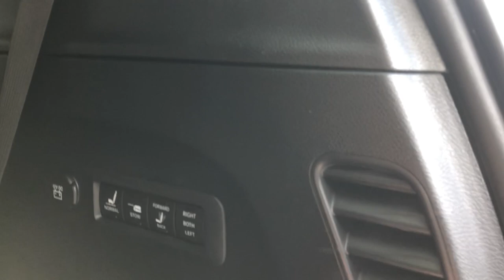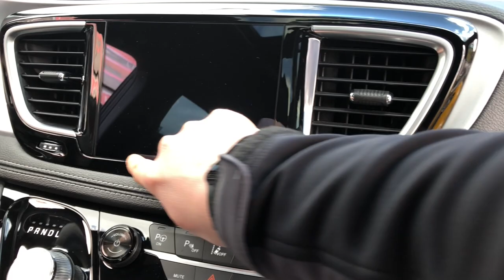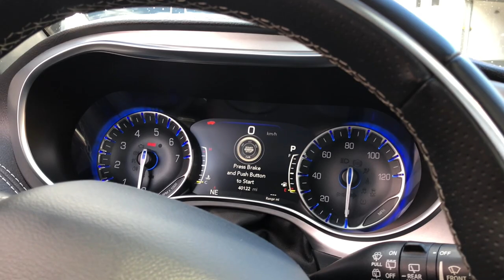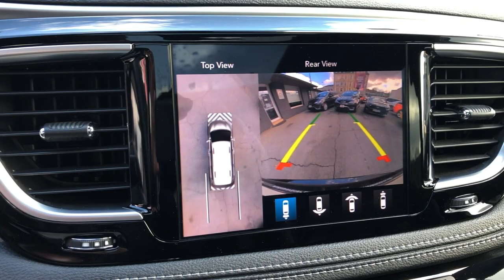Chrysler Pacifica Limited S - DER MIT DEM STAUBSAUGER AN BORD! | Autopartner American Cars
Wir stellen euch den Chrysler Pacifica Limited S vor. Der Minivan, der einen integrierten Staubsauger hat.

Dieser Chrysler Pacifica kommt mit 7 Sitzplätze, Leder, diversen Assistenzsystemen, 2 Schiebedächern, etc. daher.

Der US-Minivan ist das optimale Familienauto.